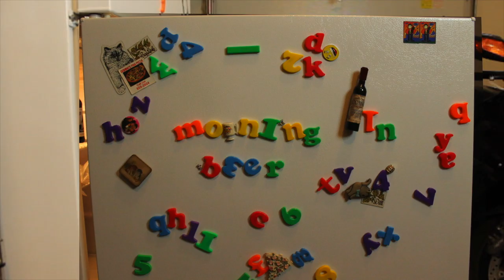Screaming 'Velvet Merkins' + Shadows on the Sun | Morning Beer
do you even know what a merkin is?
a pubic hair piece?
YES!
and a velvet merkin?
a beer?
YES!

beer today!
Casa Agria Specialty Ales, Double IPA brought over by Mr. @Intlpostman himself

i'm not going to link that ABInbev commercial but i will link that bottle hoarder, er man who owns 2,500 bottles of suds!

Canada expects steel and aluminum tariffs to be lifted in ‘weeks’
Canada has been lobbying hard for the Trump administration to lift its tariffs on Canadian steel and aluminum, since they were imposed last spring. Canada imposed retaliatory tariffs on the U.S. in response — those tariffs cover steel and aluminum as well as miscellaneous items like yogurt and bourbon

Hi, my name is Nitch i am a moderndrunkard doing morningbeer videos on the irregular. i currently live in Portland, Oregon, USA but i started beertube when i was in Paris, France. yup, i totally speak French.

Sony NEX-5T
Canon Vixia HF R600
Limo Studio Light
Audio Technica ART2100-USB

Where is that wonderful music coming from?
THAT would by my friend Lloyd Allison-Young!  i steal everything he does, and highly suggest you check out his music videos!

Final Cut Pro X, it’s basically all i have ever worked with.  editing is how i get those two camera angles.

Do you make money off YouTube?

Can i mail you something?
go for it, but you will have to ping me on discord for my address.

Do you only drink beer?

What about some non beer things about you?
i do try for accuracy on my reporting, so please let me know if you find a typo, misrepresentation or mistake